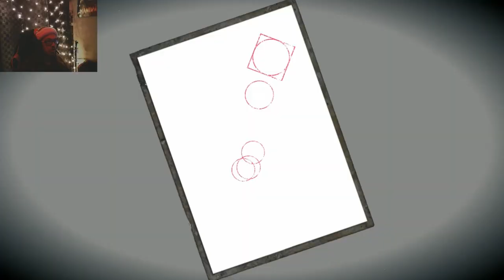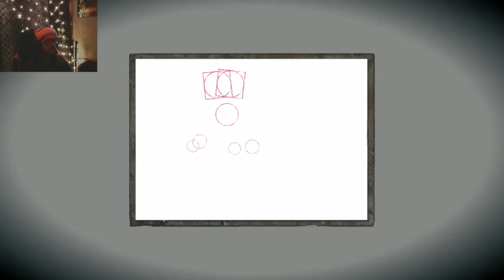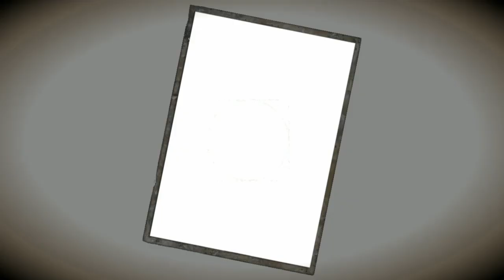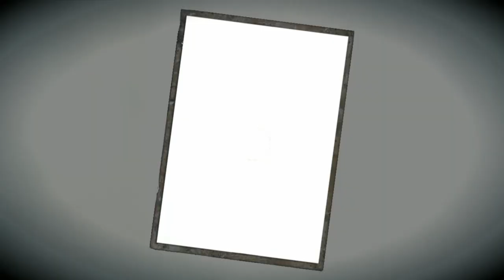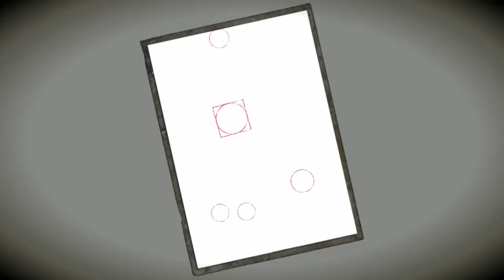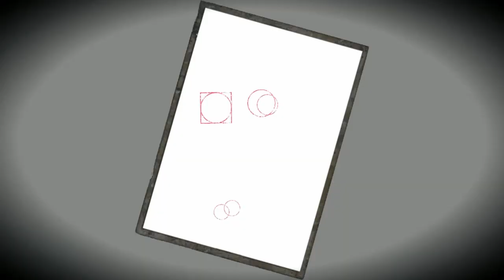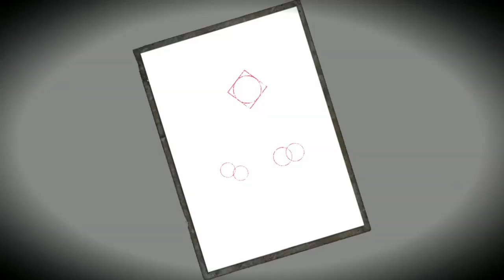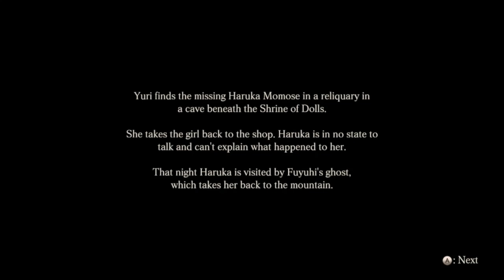Christmas Stream Part 2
Part 3 in my playthrough of Fatal Frame, this shit goes on forever.